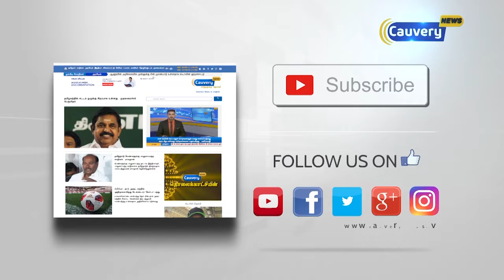பாஜக தலைமையிலான மத்திய அரசுக்கு எதிரான போராட்டம் தொடரும்...! - டி.ராஜா அறிவிப்பு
பாஜக தலைமையிலான மத்திய அரசுக்கு எதிரான போராட்டம் தொடரும்...!

இந்திய கம்யூனிஸ்ட் கட்சியின் பொதுச்செயலாளராக தேர்ந்தெடுக்கப்பட்ட டி.ராஜா அறிவிப்பு BJP D_Raja Communist Party of India